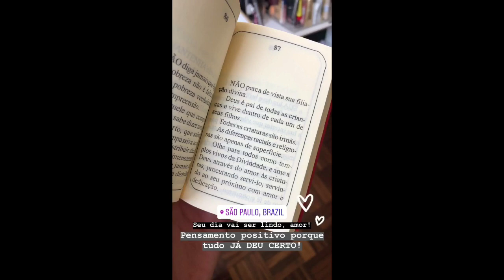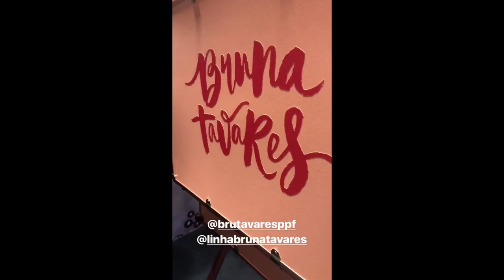MARI NO EVENTO DA SEPHORA (02/10) - Stories Mariana Saad